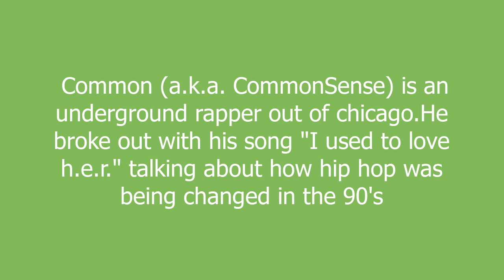Common meaning and pronunciation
Common (a.k.a. CommonSense) is an underground rapper out of chicago.He broke out with his song "I used to love h.e.r." talking about how hip hop was being changed in the 90's

Common definition by Urban Dictionary